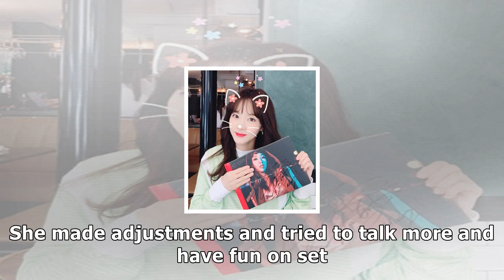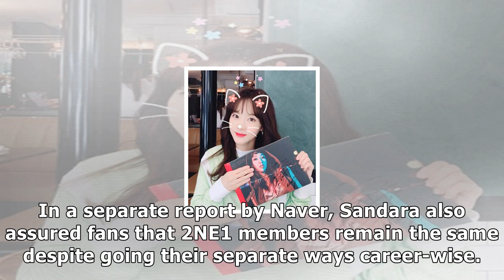MTV News - Sandara park news: 'one step' star channels inner rock chic in style x shoot; talks abou